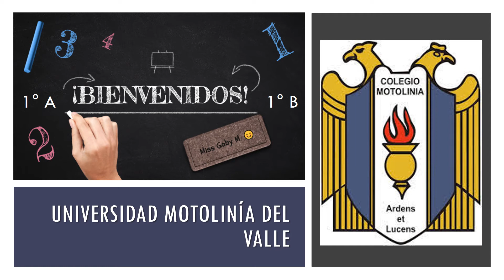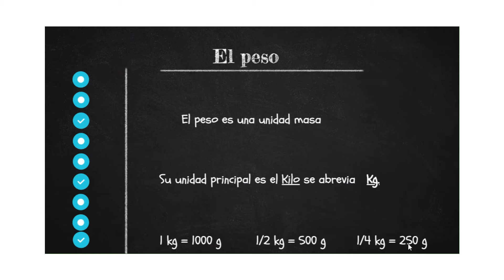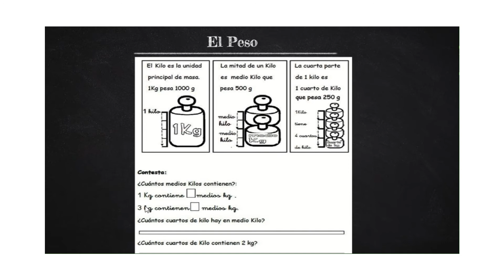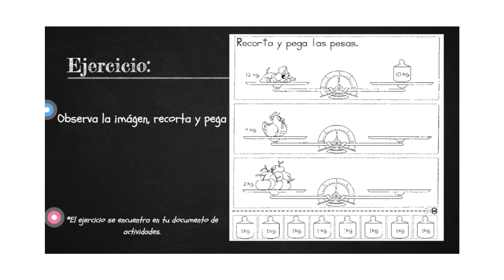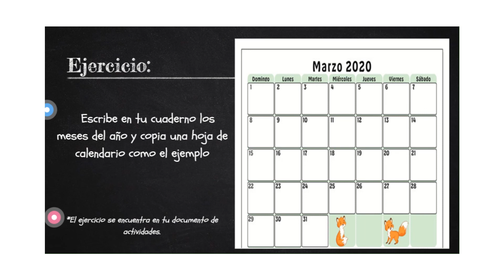clase mate 1°